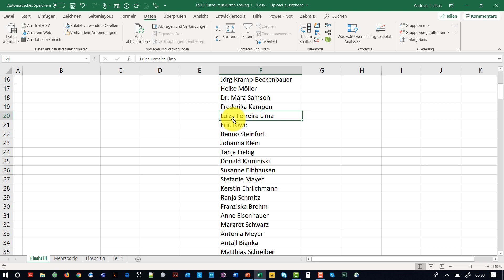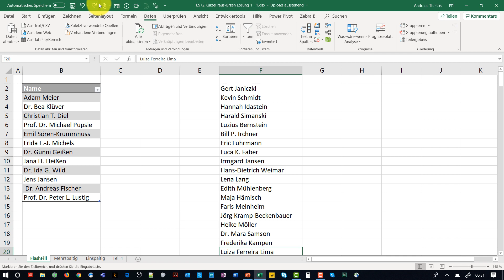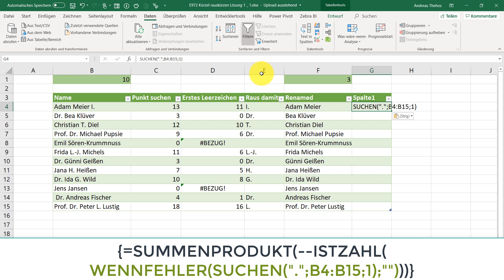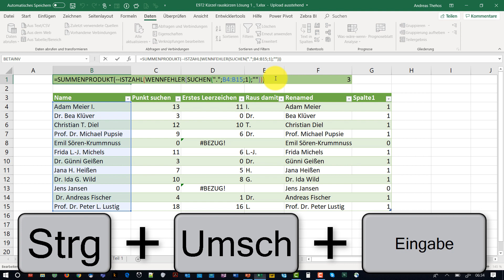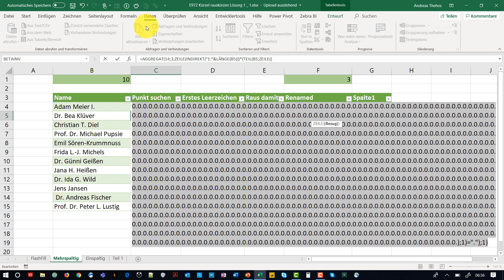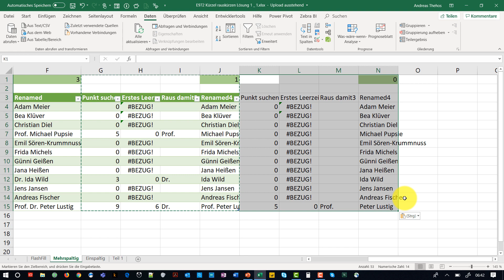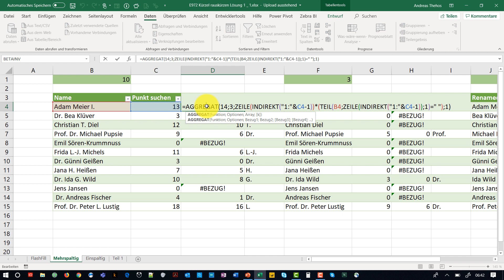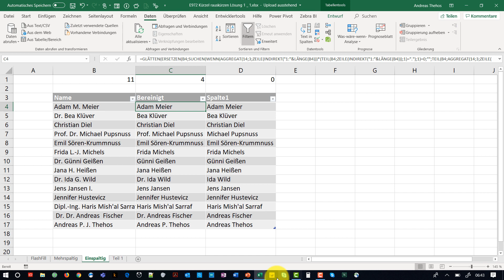Namen bereinigen - Titel und Namenskürzel entfernen - Excel - Lösung 1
In einer Namensliste sollen alle Texte, die auf einen Punkt enden entfernt werden. Dafür dürfen gerne Hilfsspalten genutzt werden. In dieser Formellösung werden einige Matrixfunktionen vorgestellt. Eine funktionierende Lösung mit Power Query wäre noch fein, die auch bei mehreren Namen und Doppelnamen funktioniert. Vielen Dank für euer Interesse und die bislang eingereichten Lösungsansätze. Eine Lösung mit Power Query ist auch schon online!